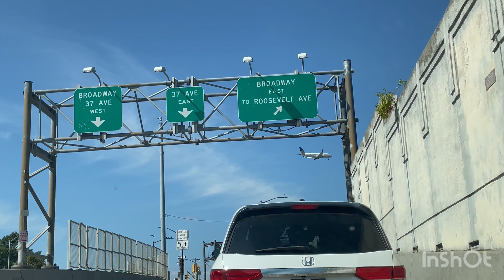Touring New York City Part 32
Come along with me on my daily commute in New York City mostly by driving, some time by train and walking around the neighborhood. Doctors said, Walking is a very good exercise. I love flowers, grow indoor plants and also do some simple cooking.

    New York City has 5 boroughs. They are the Island of Manhattan, the Bronx which is connected to the mainland call Up State, Queens and Brooklyn are on the west end of an Island call Long Island, and finally Staten Island is an Island by itself. Some time, I go outside of New York City. Nassau and Suffolk county are on the east end of Long Island, which is not consider New York City.